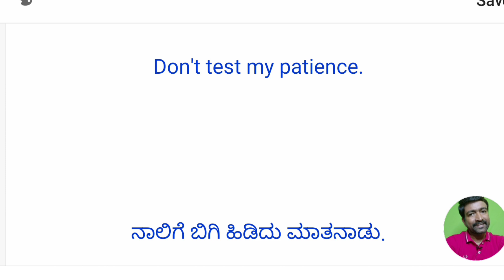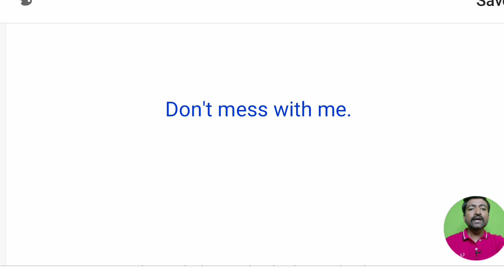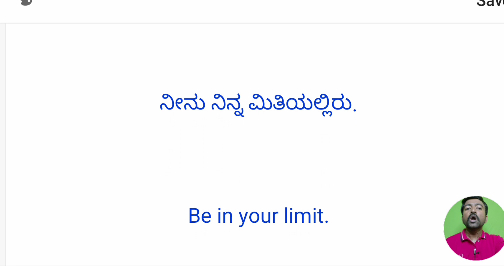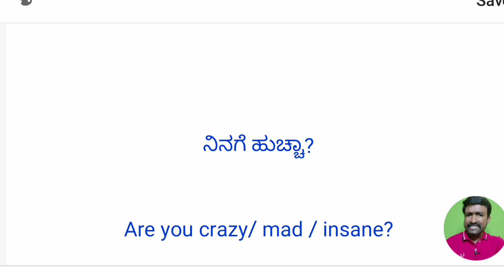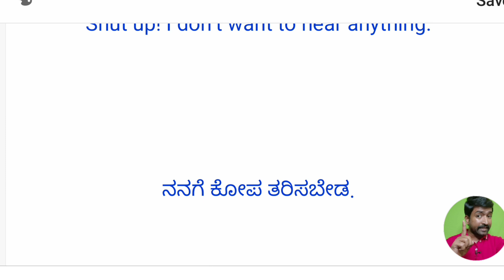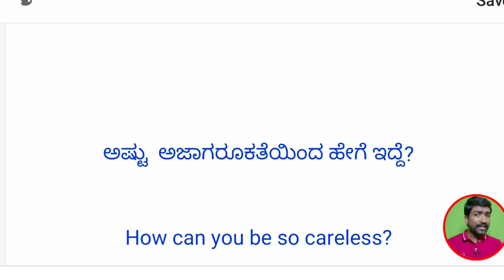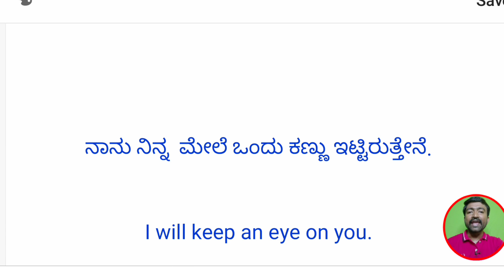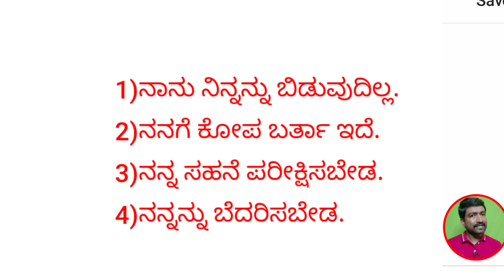Daily use spoken English sentences। Spoken English through Kannada I Spoken English Basics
keep watching,
keep speaking,

learn english through kannada,
english grammar,
nagarajasetty,
nsv